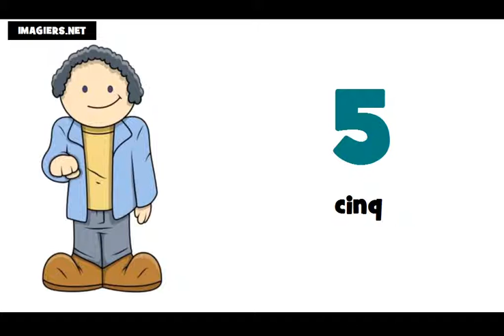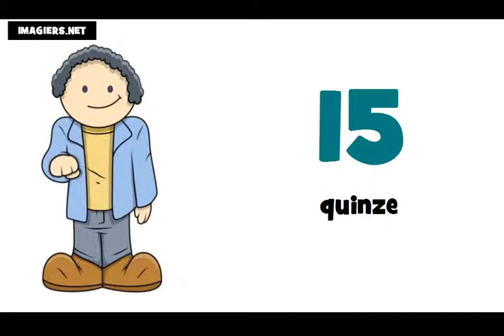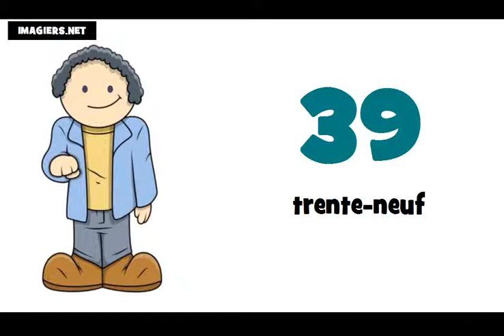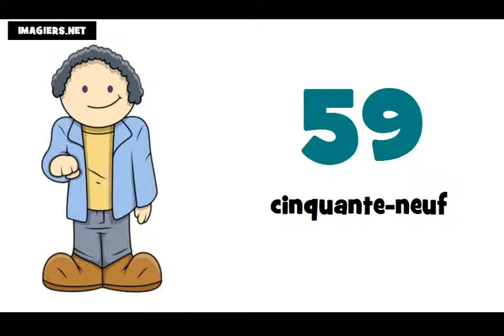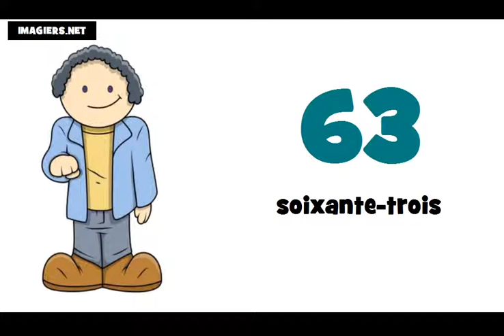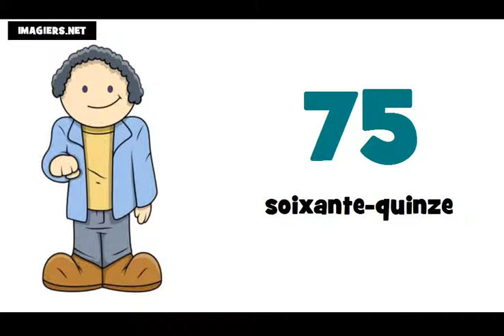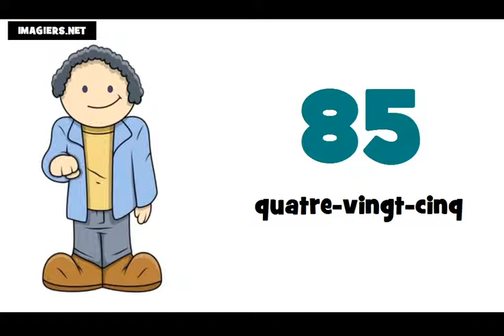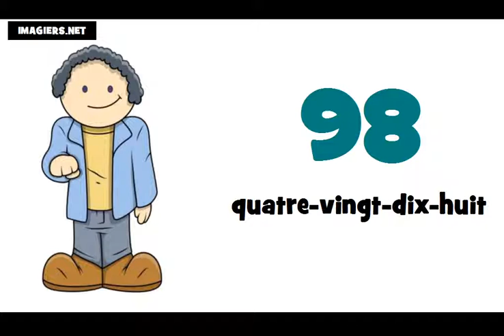lekce francouzštiny = francouzska cisla 0 100